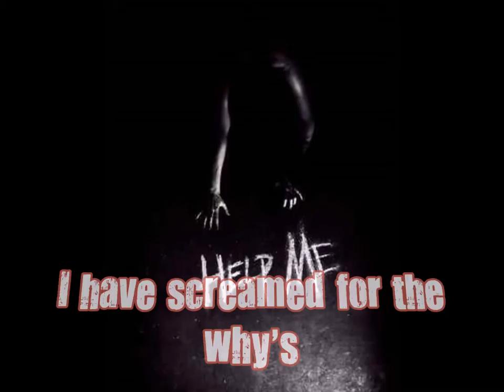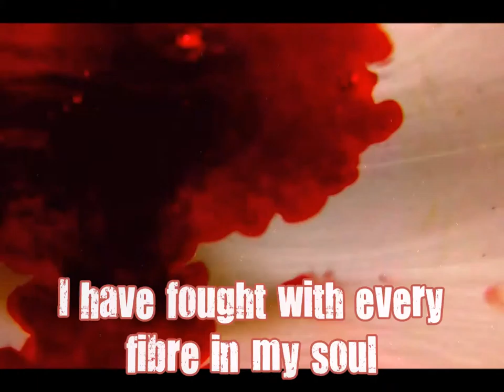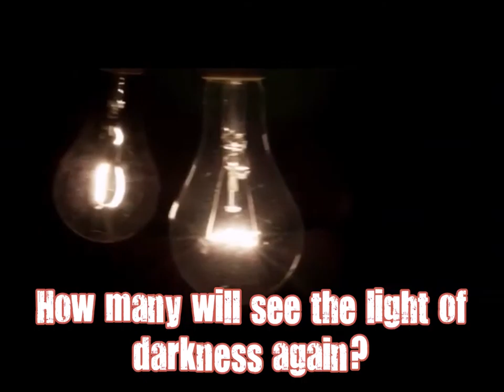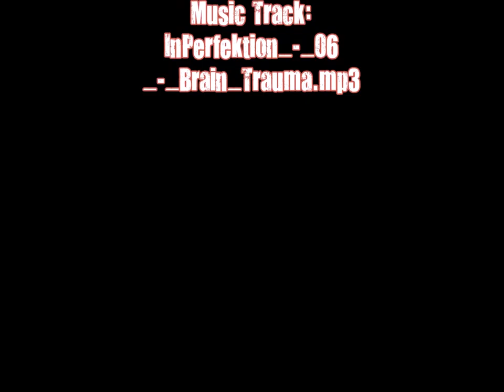Now Or Never by Amy Beth Book Trailer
ATTENTION, THIS BOOK CONTAINS SCENES THAT SOME READERS MAY FIND DISTURBING. YES THERE IS SEX, YES THERE IS VIOLENCE AND ALSO SCENES YOU MAY FIND SENSITIVE. IT IS STRICTLY OVER 18 ONLY!!!

My name is Morgan and I have been tortured, abused and tormented for over six years, I have prayed for help, I have screamed for the why’s. I have fought with every fibre in my soul, but still he has won at every game he has played.

Harry King is not a force to be reckoned with, I have shown him all my cards and yet he still holds me in my cell of a room.

I am getting closer to finding out who Summer is and why I have had to suffer. All the players are getting into position, their final cards are about to be drawn, how many will see the light of darkness again? Its time to find out once and for all.